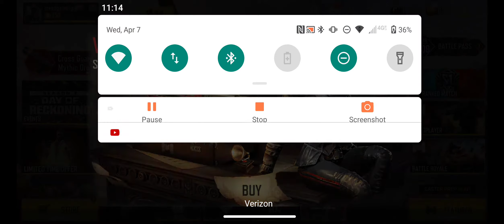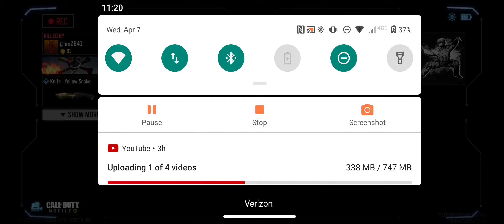April 7, 2021